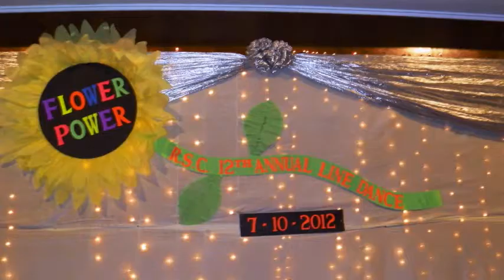2012-10-07 flower power gangnam style (3/4)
The 12th Anniversary Line Dane Extravaganza was organized by The Royal Selangor Club Dancesport Section on October 7, 2012. More than 130 members and guest attended the event.